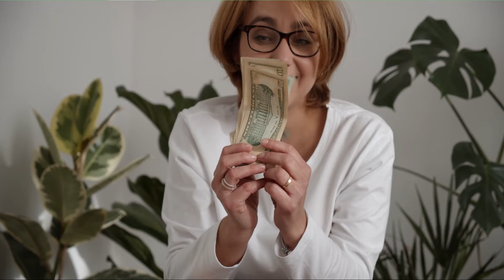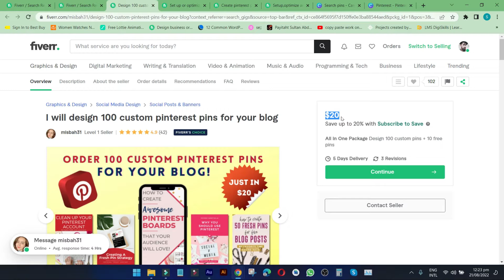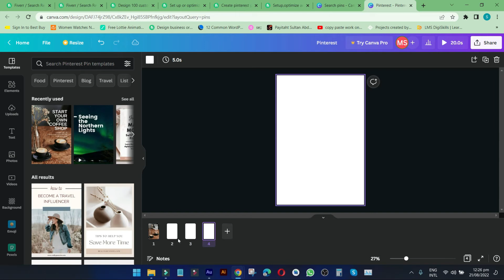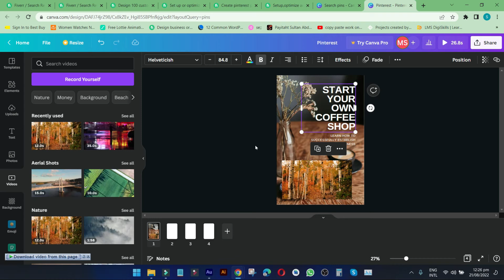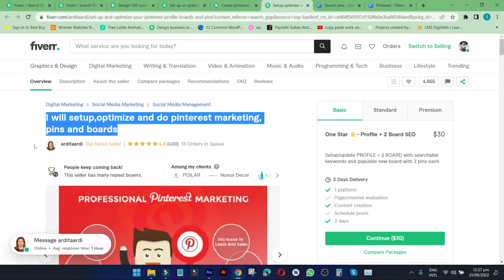How to Make $10 Dailly Form Pinterest Pins - How to Make Money on Pinterest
In This Video We Will Learn About How to Make $10 Dailly Form Pinterest Pins - How to Make Money on Pinterest - how to use pinterest to make money

Allah Hafiz